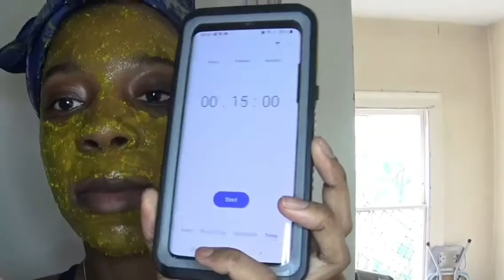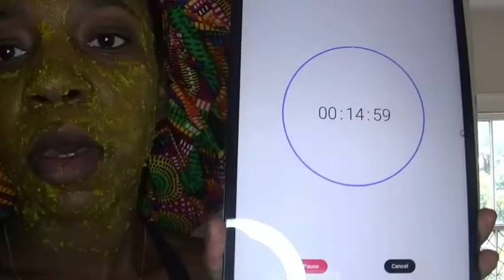Homemade Turmeric and Oat Mask: (Prt2 ) The Vlogs and The Review.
Hi Mama Bears and Cubbies,
In Part 2 of today's late selflovevideo I am sharing; 3 more days of vlogging my skincare. showing you the amazing changes and mistakes.
This video is dedicated to Jada. Don't just buy black owned in 2020. Make it yourself if you can. All the ingredients used were already in the house.
What ingredients do you have lying around, waiting to be turned into a face mask?

Share videos not screen shots of pictures. You weirdo!!!

This video was recorded (19/06/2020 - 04/06/2020)

Musician: Not the king 👑( InShot editor)
Other music (InShot editor)
Faded
Musician:Not the King
Happy Holidays
Musician: Jeff
* I do not have copyrights to music in this video